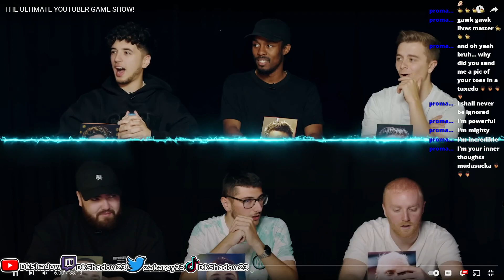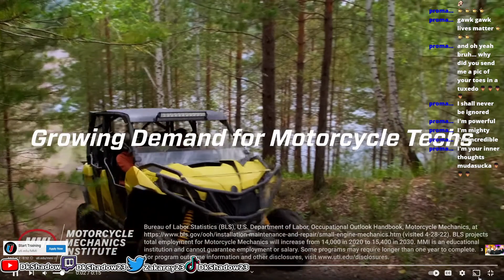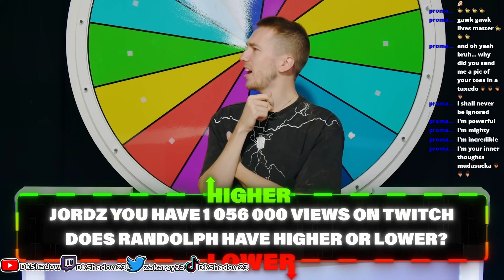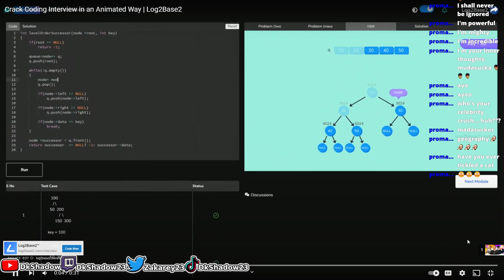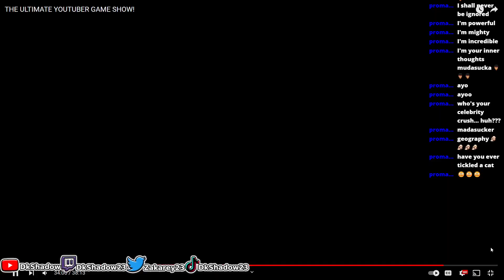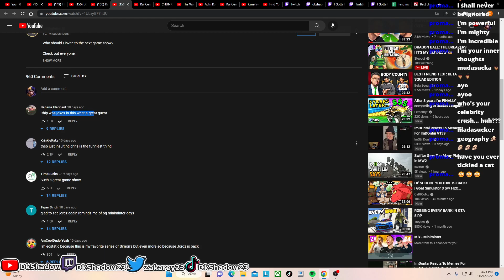I Got Some Of Those Right Right? Please Say Yes Pain.......